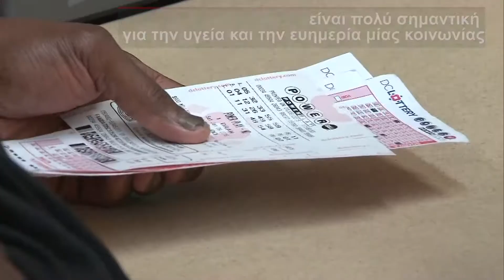Σαν να κερδίζεις το Τζόκερ ένας καλός ύπνος